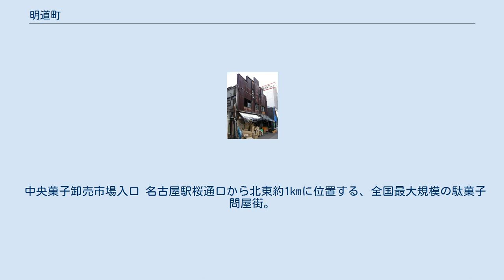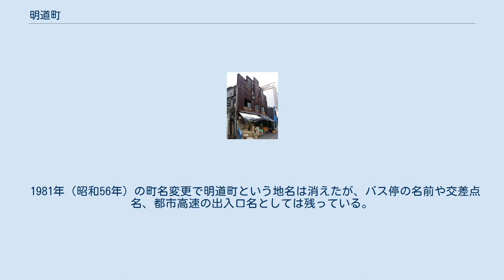明道町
名古屋市の廃止された町・字
日本 」 愛知県 」 名古屋市 」 西区 」 明道町 明道町（めいどうちょう、あけみちちょう）は、愛知県名古屋市西区にあった町名。
 現在は西区新道、幅下周辺の通称で、全国最大規模の駄菓子問屋街である。
 中央菓子卸売市場入口 名古屋駅桜通口から北東約1kmに位置する、全国最大規模の駄菓子問屋街。
 名古屋城築城の労働者達に、疲労回復のために甘味菓子が売られたのが始まりとも、枇杷島市場へ集まる八百屋を相手に菓子を売ったのが始まりとも言われ、江戸時代に美濃路を通る旅人に、尾張藩の下級武士らが手内職として、煎餅や飴菓子等を作って文政時代の1818年～1830年頃に大いに栄えたと言われる。
しかし本格的に盛況になったのは関東大震災の後で、被災地の首都東京の子供達にお菓子を供給した事から、全国的な菓子問屋街に成長したと言われている。
 1971年（昭和46年）までは路面電車が走り多くの人達が菓子の製造と販売に携わり、通りには多くの菓子の店舗が並んでいた。
かつては、多くの駄菓子問屋があり、1948年（昭和23年）に建てられた中京菓子玩具卸市場を中心に発展したが、現在は数十件だけとなり、中京菓子玩具卸市場が2000年（平成12年）に閉鎖したことで、以前の活気が薄れた。
その後も、1951年（昭和26年）頃に建てられた中央菓子卸市場など周辺で問屋が多数営業しており、終戦直後からの雰囲気がそのままの形で残っている。
 現在はここから全国の大半の小売店に駄菓子を出荷している。
主に小売店対象の取引であるが、一般客に小売りをしてくれる問屋も多く、観光客の姿も見られる。
名糖産業、春日井製菓、丸川製菓、カクダイ製菓、松山製菓、マコロン製菓、安部製菓、共親製菓、加藤製菓などの菓子メーカー（製菓会社）の本社も多数所在する。
 また明道町・新道界隈には隅田神社、崇徳寺、西願寺、菊水観音、延命地蔵、貞養院遺跡などの神社や寺などがいくつかある。
 1981年（昭和56年）の町名変更で明道町という地名は消えたが、バス停の名前や交差点名、都市高速の出入口名としては残っている。